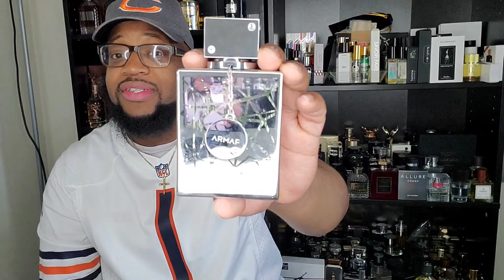🚨 10 Easy To Reach Spring Fragrances 🚨 Affordable Fragrances On A Budget | Designer Indie and More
jayy_kollasus

_HouseofKollaus

I appreciate the love and support. Thank you for stopping by HOUSE of Kollasus. Continue to come and share our experiences with the art of Fragrances.